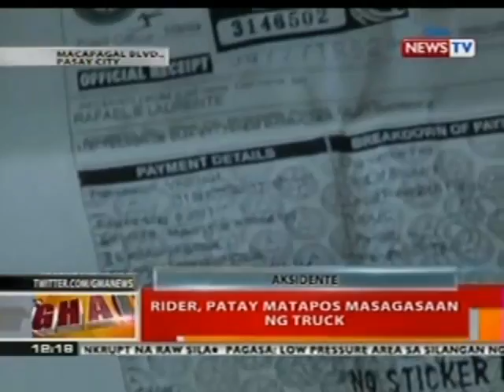BT: Rider, patay matapos masagasaan ng truck sa Pasay City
Balitanghali is the daily noontime newscast of GMA News TV anchored by Raffy Tima and Pia Arcangel. It airs Mondays to Fridays at 11:30 AM (PHL Time).